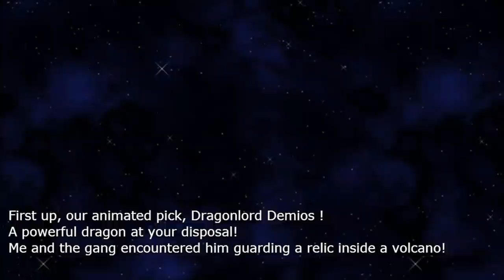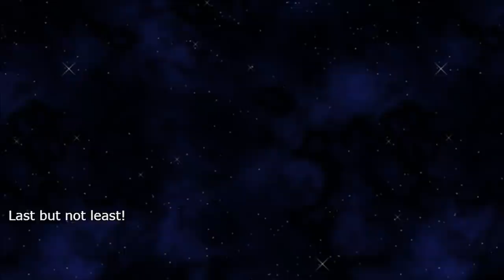Ækashics Librarium - RTP Alter VI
Ækashics is creating unique battlers for RPG Maker MV, a wonderful piece of software to help you make that role playing game of your dreams. You can find out more about RPG Maker MV

Vote on the battlers you'd like to see!

Ækashics, Aldo, and Nina encounter an unexpected guest! What will come out of it!?